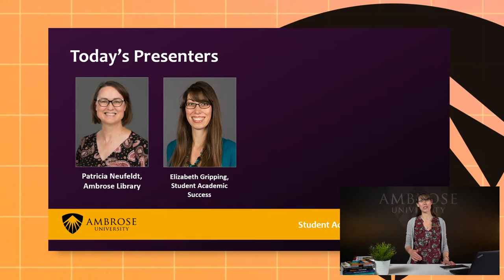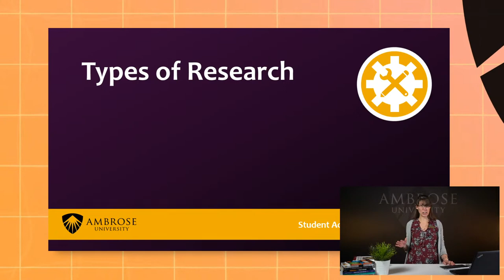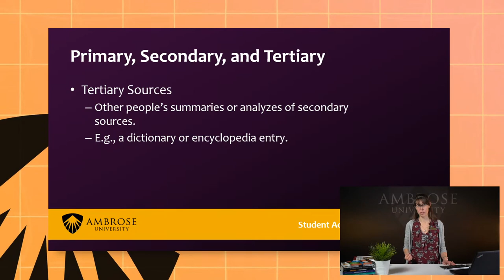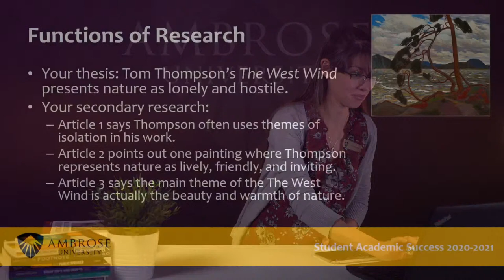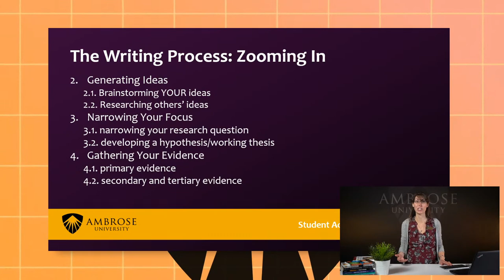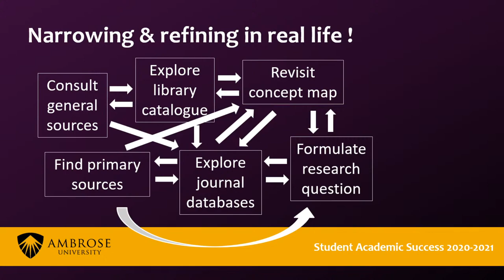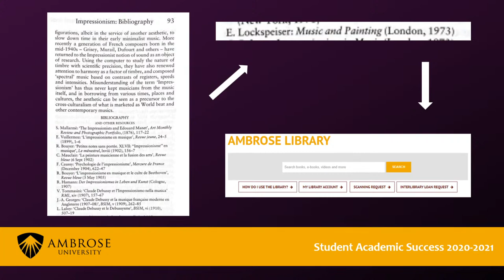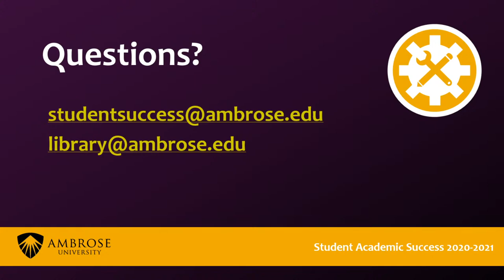Student Academic Success Workshop # 8: Research Basics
Want to get a head start on your research? Join this sessions for tips on how to get going.